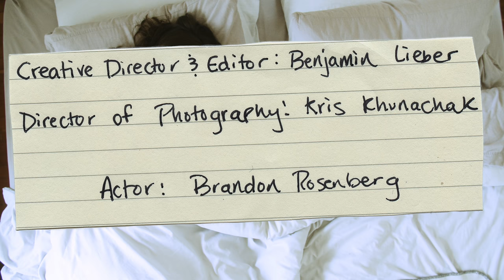Julia Zivic - Queen Bed (Official Music Video)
"Queen Bed" by Julia Zivic streaming on all services and available for purchase

Queen Bed Creds:
Creative Director & Editor: Benjamin Lieber
Director of Photography: Kris Khunachak
Actor: Brandon Rosenberg
Music & Lyrics/ Co-production: Julia Zivic
Producer & Mix Engineer: Ben Carr (Carrtoons)
Mastering Engineer: Matt Labozza

Thank you for listening and watching! Love you! I mean it!